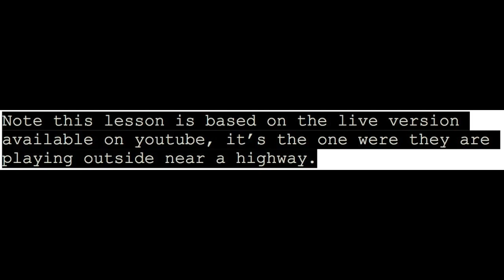Thee Oh Sees We Are Free Guitar Lesson with Tabs